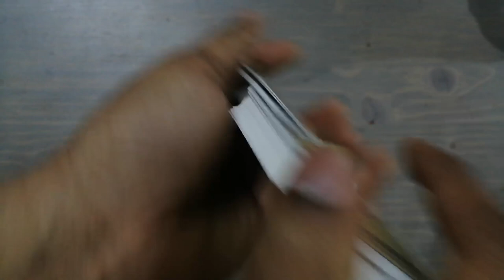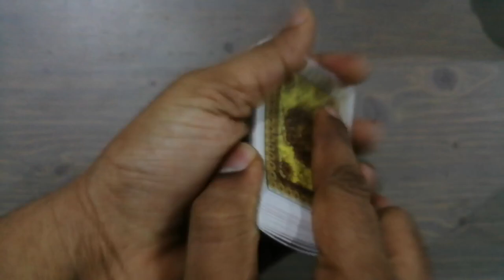how to play panni malarthu/പന്നി മലർത്ത് പഠിക്കാം/card game malayalam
how to play panni malarth/card game malayalam